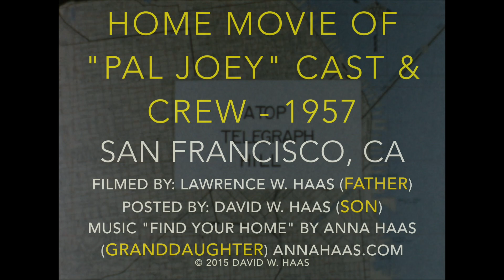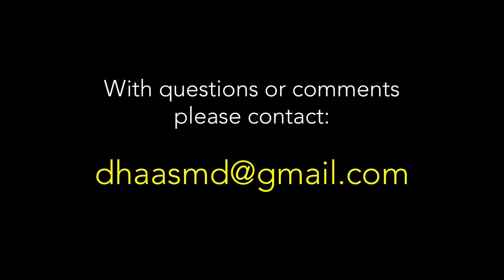Home Movie of "Pal Joey" Cast & Crew - San Francisco CA - 1957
In 1957 our parents Larry and Catherine “Peg” (Whitman) Haas celebrated their 10th wedding anniversary by flying from their home in Brooklyn to visit our Aunt Margaret “Markie” (Whitman) Beauchamp in San Francisco. They happened to be there when Columbia Pictures was filming “Pal Joey”, with Frank Sinatra, Rita Hayworth, and Kim Novak. This home movie was filmed by my father, Lawrence W. Haas, and the music is by my daughter, Anna Haas.
I hope you enjoy, and please share widely.
David

*** NOTE: PLEASE VISIT haashomemovies.com FOR EVERY HOME MOVIE INDEXED BY YEAR, EACH PERSON’S NAME, AND PLACE. OR JOIN THE “HAAS HOME MOVIES” FACEBOOK GROUP ***